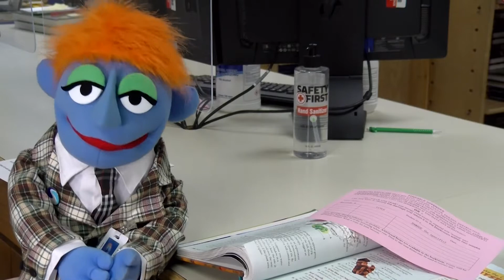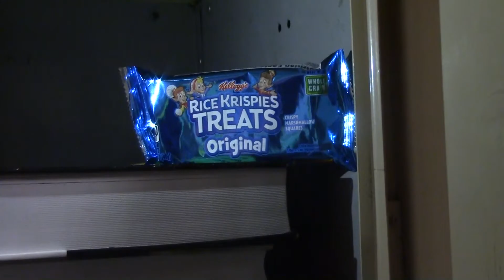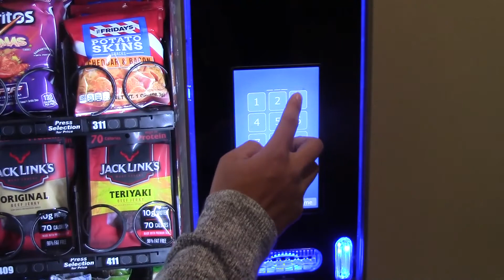WTV News - Sept. 16, 2021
WTV News for September 16, 2021

A sunny day at SK brings with it the opening of the Student Store, tons of clubs, and ASB activities. We also have the return of Mark B. Plier with textbook news, sports results, and a reminder about student ID cards.